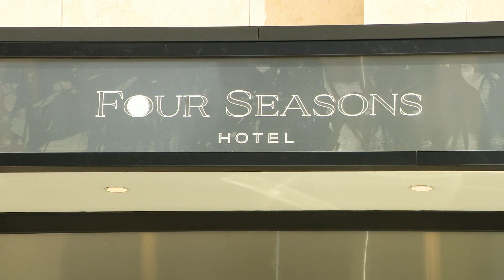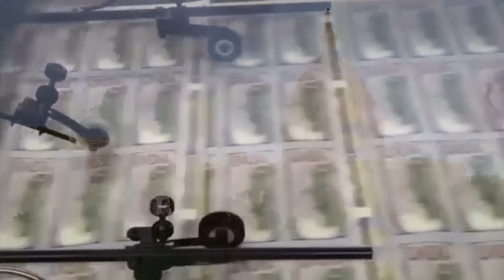Hotel workers laid off during pandemic demonstrate as Four Seasons reopens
As Four Seasons Hotel reopens in Chicago's Gold Coast, hotel workers who were laid off due to the COVID-19 pandemic demonstrated, demanding that the workers return as guests do.